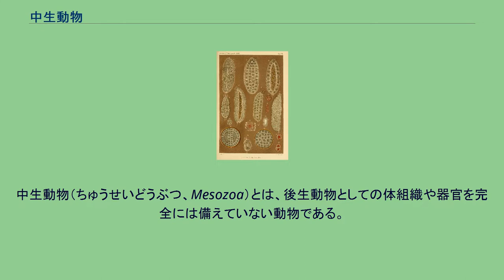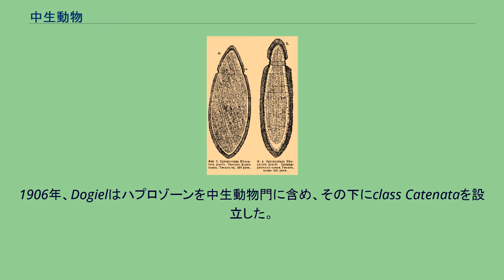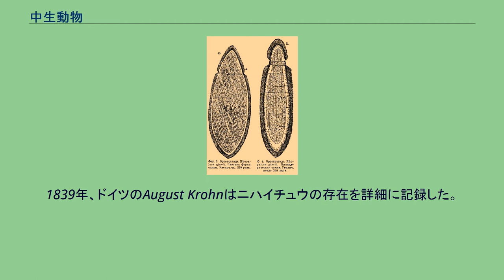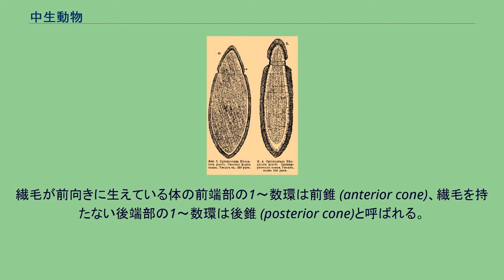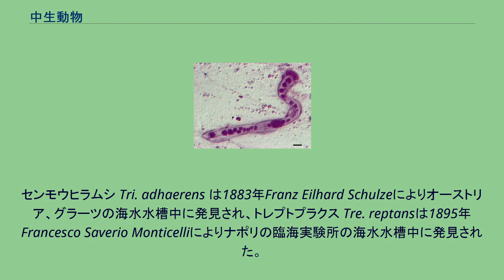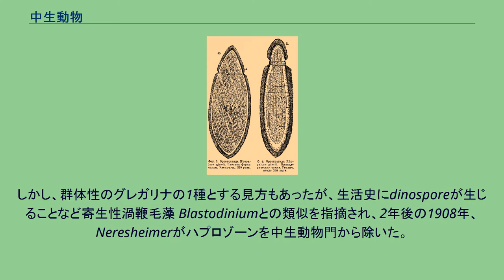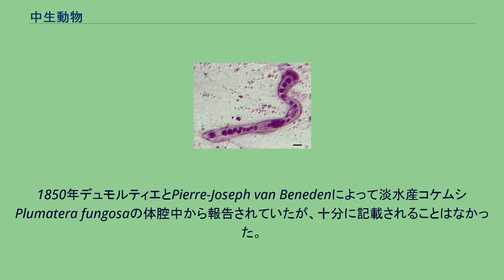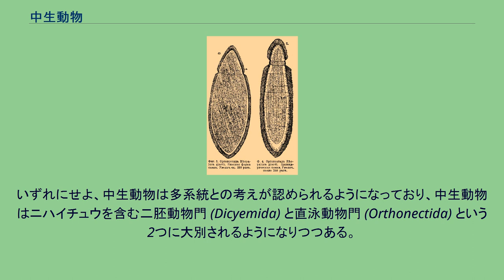中生動物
中生動物（ちゅうせいどうぶつ、Mesozoa）とは、後生動物としての体組織や器官を完全には備えていない動物である。
かつては、中生動物門（ちゅうせいどうぶつもん、Phylum Mesozoa）として1つの門にまとめていた。
かつては後生動物に含めることのできない所属不明の小型多細胞動物が無差別に入れられ、動物分類の屑籠（Wastebasket taxon）のようであったが、のちにそれらは除かれ、二胚動物（菱形動物）と直泳動物の2群が置かれるようになった。
しかしこれらは互いに系統関係がないと考えられ、現在ではそれぞれ独立した動物門に置かれるのが普通であるが、現在でも中生動物という語を用いてこの2群を指すこともある。
もしくは原生動物と後生動物の間の進化段階を示す単語として用いられる。
学名 Mesozoaはギリシャ語の μέσος (mésos, 中間)とζῷον (zôion, 動物)に由来する。
中生動物 Mesozoaは、ニハイチュウ類を原生動物 Protozoaと後生動物 Metazoaとの中間に位置をする動物群として、1876年にベルギーのÉdouard van Benedenにより設立された。
これは1874年、エルンスト・ヘッケルがガストレア説を発表した後で、ニハイチュウは少ない細胞数と単純な体制であるため、これを後生動物の起源的動物だとイメージしたからだと考えられる。
1882年には、van Benedenはチョクエイチュウ（直泳虫）をこれに含め、ニハイチュウを菱形動物 order Rhombozoa、チョクエイチュウを直泳動物 order Orthonectidaとした。
それに対し、Giard (1879)はチョクエイチュウを動物の進化上、嚢胚様の仮想動物 Gastraeadaと渦虫類との聞に置き、チョクエイチュウとニハイチュウは渦虫類などを含む蠕虫類 Vermesに属するとみなし、ニハイチュウなどの簡単な体制は寄生による特殊化によるもので、ニハイチュウなどは本来複雑な体制をもつ動物であったと考えた。
1888年、Hatschekはその構造が腔腸動物のプラヌラ幼生に似ていることから、腔腸動物に含め、この群の名をPlanuloideaに変えた。
多くの動物学者はこれを退化したヒラムシとして扱い、扁形動物に含めた。
これ以降、多くの小型多細胞生物が無差別に中生動物として記載されることになる。
1892年Johannes Frenzelによりサリネラ Salinella salveが、1903年Eugen Robert Neresheimerによりローマンネラ Lohmannella catenataが中生動物として記載された。
その翌年1904年にNeresheimerは、Koeppenが1894年に発見したアメーボフリア Amoebophryaを中生動物門に含めた。
1906年、Dogielはハプロゾーンを中生動物門に含め、その下にclass Catenataを設立した。
しかし、寄生性渦鞭毛藻 Blastediniumとの類似を指摘され、2年後の1908年、Neresheimerがハプロゾーンを中生動物門から除いた。
1910年、Olaw Schröderはブッデンブロッキア Buddenbrockia plumatellaeを中生動物の1 種として記載したが、当時淡水産の中生動物として注目された。
その2年後、Schröderはブッデンプロッキアの体に4列の縦走筋がみられることを発見したため、この動物は中生動物ではなく、センチュウが寄生生活のために極度に退化したものと考えた（2002年にはミクソゾアの一種と考えられるようになる）。
1940年、Hymanはローマンネラおよびアメーボフリアを寄生性渦鞭毛藻であるとした。
こうして、中生動物はvan Beneden (1882)が定めた2群のみに戻った。
Hochberg (1983)は、ニハイチュウやチョクエイチュウにみられるような体制を指すときにのみに中生動物という用語を用いることを提案している。
その後Kozloff (1990)は、あるステージのニハイチュウ類はチョクエイチュウ類のそれに表面的には似ているが、それ以外の点においては明確に異なっているため、これらを独立の門に置いた。
また、中生動物という語は本来原生動物と後生動物を繋ぐ進化段階を指す分類群として提唱されたものであるため、望ましくない。
こういった経緯があり、中生動物はもはや一つの門としては用いられないが、これまで通り俗語...